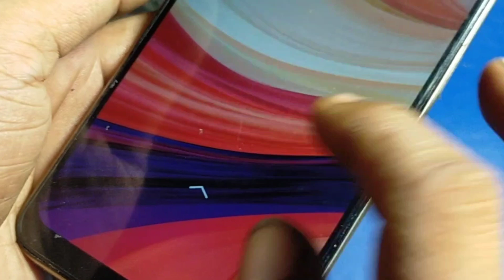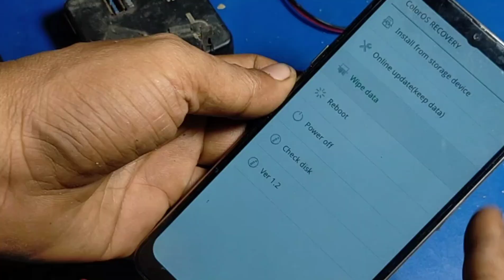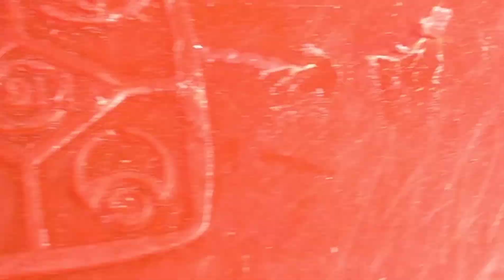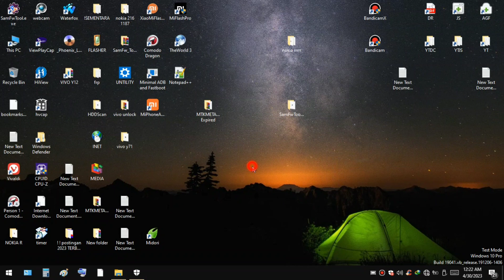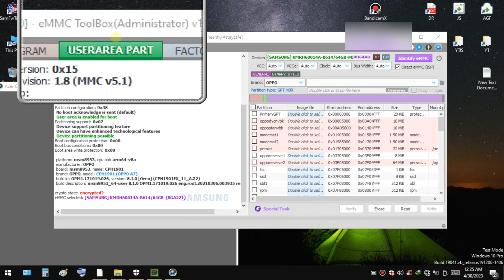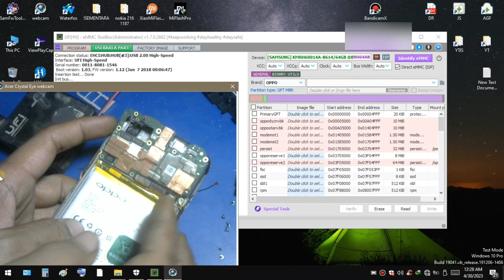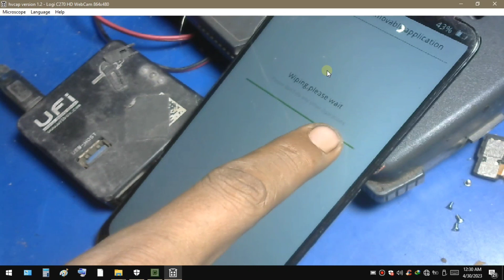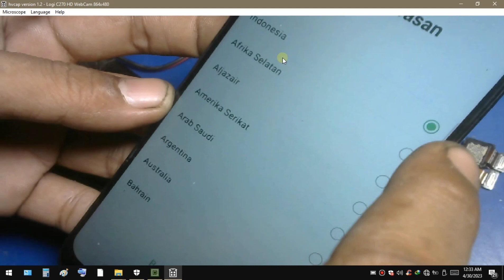buka pola oppo a7 - oppo a7 lupa sandi - Remove Pattern Lock oppo a7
Bypass frp oppo a7 cph1901 - oppo a7 lupa sandi google - Frp oppo A7

Semoga bermanfaat
Jangan lupa bahagia perbanyak mengucap
rasa syukur dan sedekah Sahabat

DI BAWAH INI UNTUK KUNCI PENCARIAN ABAIKAN SEDULUR
BELOW FOR THE IGNORE SEARCH KEY